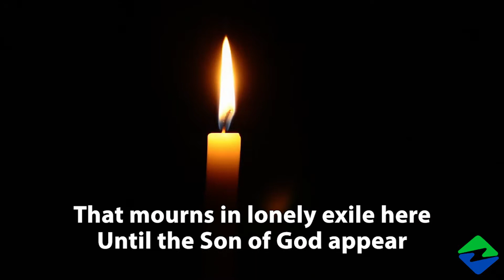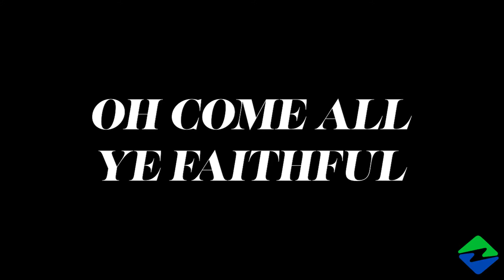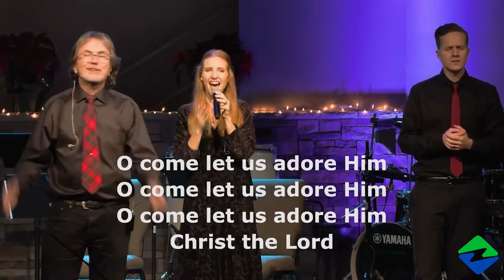NR Music - Christmas Worship Mash-Up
Add us to your Christmas Playlist this year from our Worship Sunday Service this past week (12-19-21) and enjoy ringing in the Christmas Season with a Joyful Noise!!

This is from our Sunday Christmas Service. To see the full worship and sermon please visit our YouTube channel! 🎥

Are you new here? Welcome - we are so glad you are here!